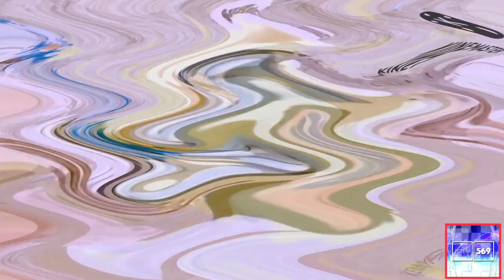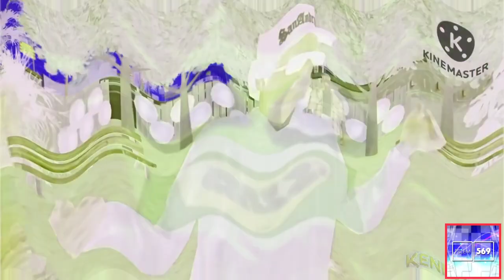Man I'm A Kung Fu Master Csupo Effects | Preview 2002 Effects